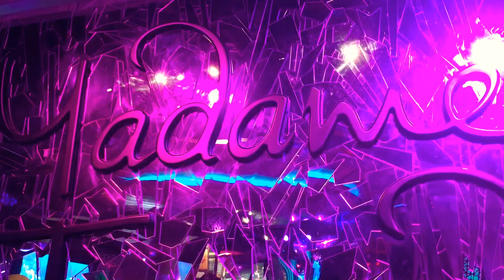What I did my spring break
Sorry if this video was long and boring. I had fun, but then reality hit me and I began school☹️ love all of you 💕